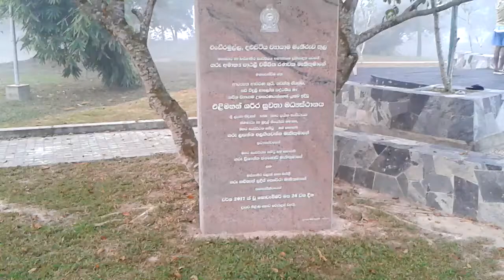Kirimatiyagara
Music concert,